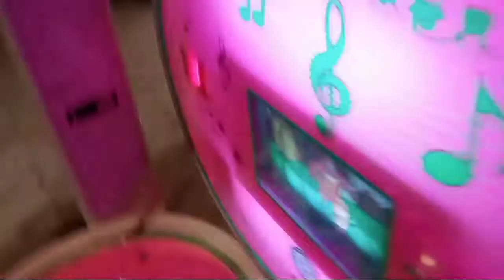Walima function ❤️Cousin wedding 💒 part 3 || Pakistani wedding # asmaZain vlogs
Everyone one🥰

        my lovely and  supported YouTube family ❤️

hope you are doing well today I am sharing my cousin reception function 😌

fun house vlog
link